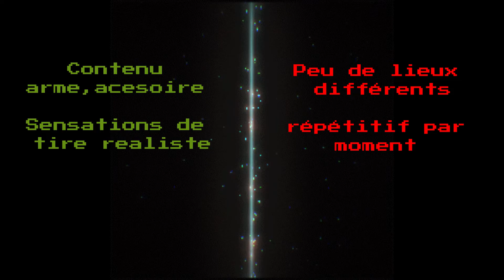Test JV Gun Club VR, Une chouette expérience en VR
Aucune limite, aucune règle ; il suffit d'attraper une arme et de commencer à dézinguer. Que ce soit sur des bidons, des cibles ou un melon, il y a une multitude d'objets sympas à dégommer dans le silo Bac à sable totalement réactif.